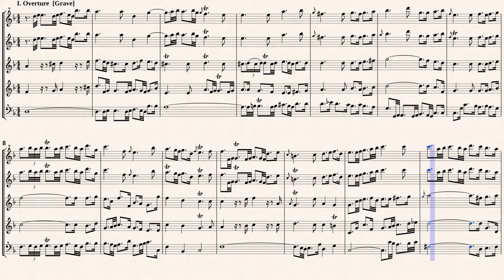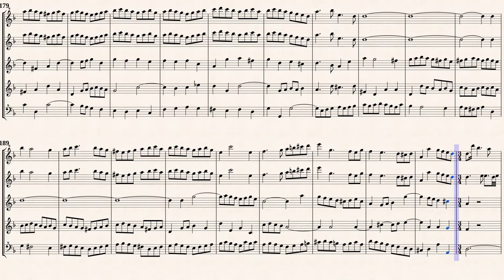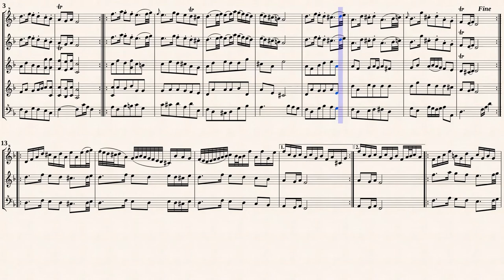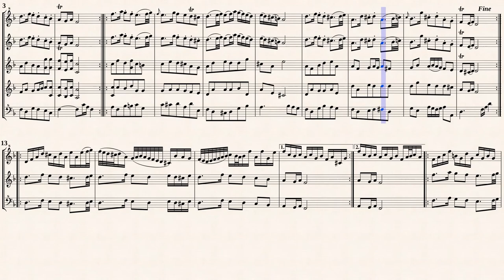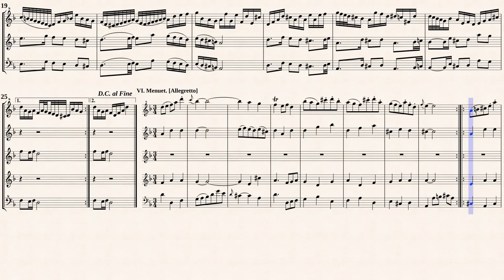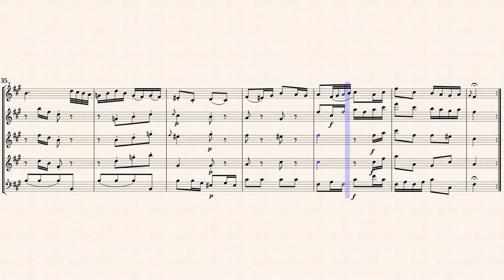Bach, J.S._Orchestral Suite No.2, BWV 1067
Arr.ed by : Pierre Gouin
Orchestal-Suite No.2 in h-moll, BWV1067.1
管弦楽組曲 第二番 ロ短調，BWV 1067.1
Transcribed for 5 Recorders in d-moll